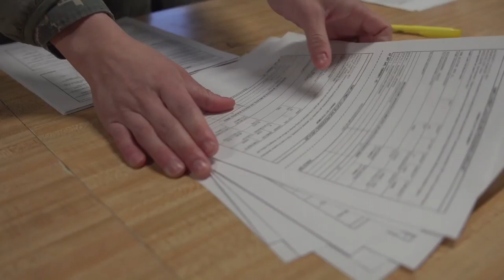176th Wing test mission readiness as part of Operation Polar Force 19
The Alaska Air National Guard’s 176th Wing participated in Operation Polar Force 19 at Joint Base Elmendorf-Richardson, Alaska. A base-wide exercise designed to test mission readiness, members of the wing’s force support flight verified and recorded personal data of Airmen as part of the readiness process. This ensures complete and thorough readiness throughout the unit.

Video by Senior Airman Kelly Willett
Edited by Tech. Sgt. Steven Schwach